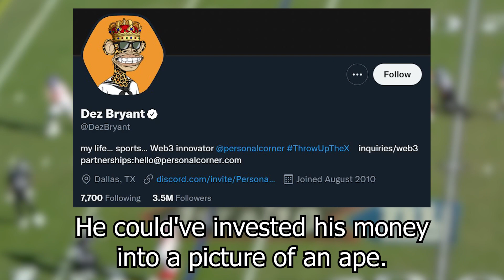The Mistake That Cost Saquon Barkley Millions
How Saquon Barkley has lost millions of dollars from his endorsement deals and may never see it come back up again

Song: Losing Results - Mario Kart Wii